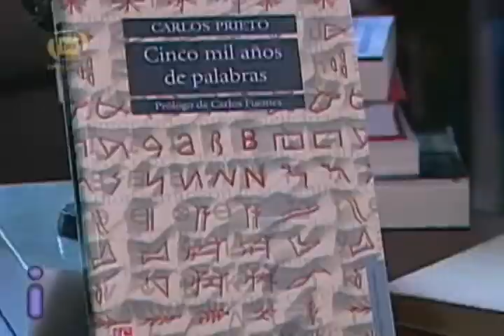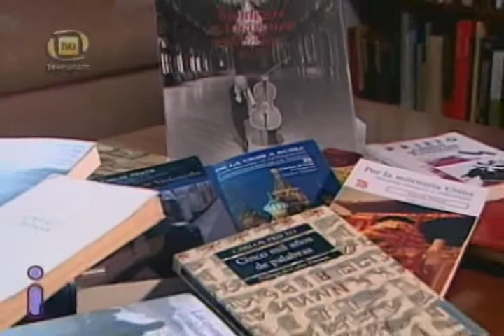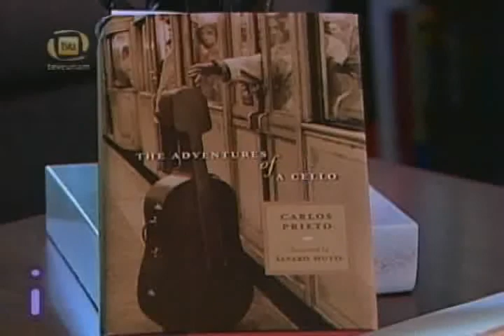Carlos Prieto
el violonchelista y escritor carlos prieto; autor de obras como "las aventuras de un violonchelo", "por la milenaria china" y "cinco mil años de palabras",  ingresará a la Acedemia Mexicana de la Lengua como su miembro número XXII.